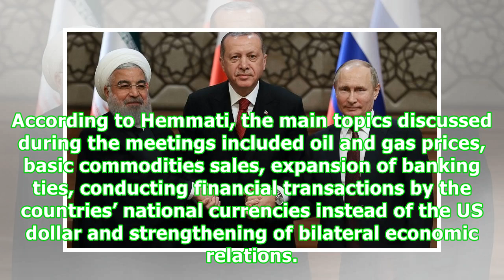Iran, Russia, Turkey agree on economic measures amid US pressure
Governor of the Central Bank of Iran says Tehran, Moscow and Ankara have agreed on a number of economic measures like removing the US dollar from their mutual transactions as part of efforts to expand their trade relations amid Washington’s pressure, PressTV reported. The agreement was made on the sidelines of a key trilateral summit on Syria held in Tehran on Friday and attended by Iranian, Russian and Turkish presidents, Abdolreza Hemmati said. “During the Friday summit, I along with Iranian o...